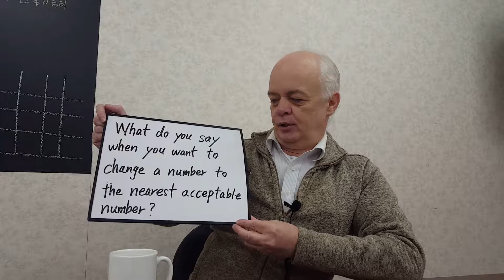切り上げ・切り捨て